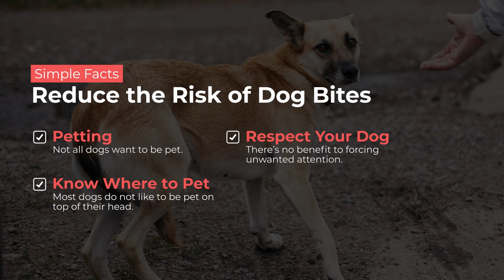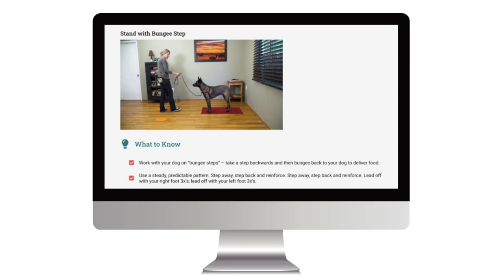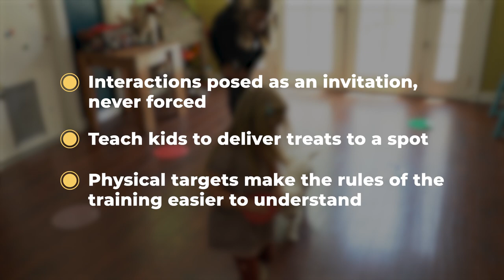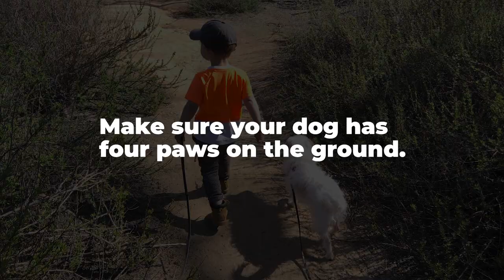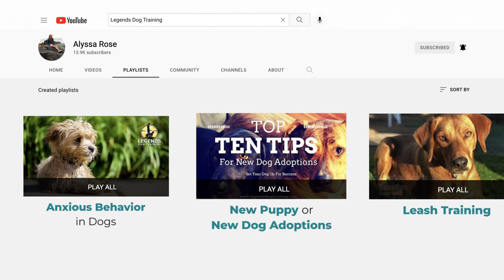How to Teach Kids about Dog Body Language and Training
This video looks at how to teach kids to understand dog body language and training.

Video Chapters:
00:00 - Intro
01:33 - Teach your kids to understand dog body language
03:31 - Teach your kids how to pet
06:12 - Reading to your dog
06:44 - Search games
08:50 - Contribute on Ko-Fi
09:43 - Positive training
13:05 - Relaxation stations

You’ll learn how to teach your kids to “talk dog.” This video also offers training games that will teach kids to be calm and respectful with dogs, and to teach dogs how to be calm and comfortable with kids. This video offers a few different ways that kids can interact with dogs in a healthy, respectful manner - based on age and confidence level with dogs.

Here are links to playlists for more insight into behavior challenges for fear, anxiety, reactivity, hyperactivity or aggression:

** Please note that these exercises may not be an appropriate starting point for all dogs. If your dog has a history of fear and/ or aggression - be cautious - seek out the help of a qualified trainer that can help minimize stress and set the stage for healthy, positive relationships. **